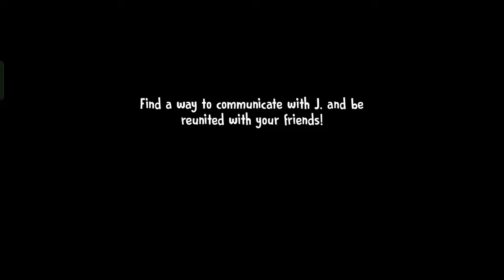💫 Ice-cream 4 🆚 5 New Update Kidnapper Factory 🏭 Escape Full Gameplay